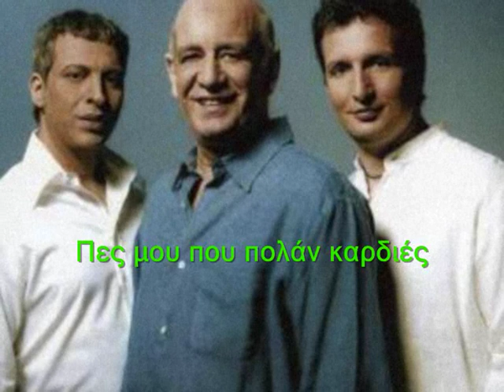Υπάρχει & το Ζεϊμπέκικο cd2-Audio 12 | Κλαίει απόψε η γειτονι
Απο αυτό το σχήμα προκείπτει ενα διπλό Album! Το πρώτο cd έχει βιντεοσκοπηθεί πλήρως (βλέπετε ) το δευτερο εχει βιντεοσκοπηθεί κατα το ήμισυ! και φυσικά αρκετά απο τα τραγούδια δεν υπήρχαν σε μορφή photo-video στο youtube! Έτσι ανεβάζω ΟΛΟΚΛΗΡΟ το 2ο δίσκο.